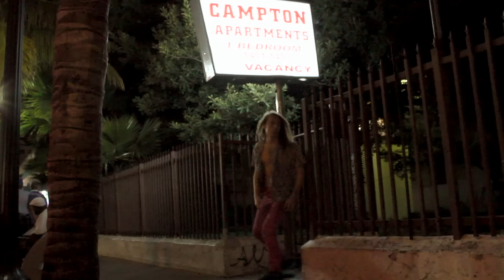Ex Norwegian - Original Copy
Official music video for "Original Copy" by Ex Norwegian
Director: Zak Jenkins
Producer: Roger Houdaille